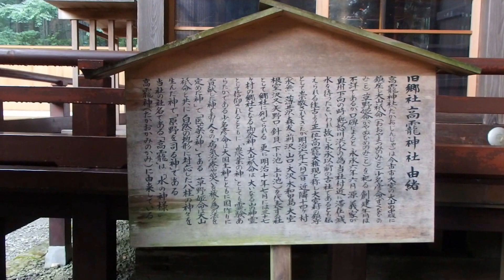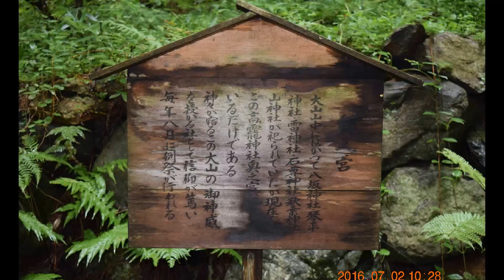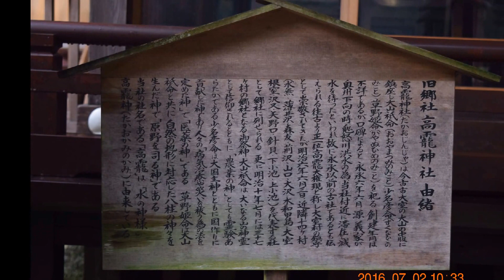2016.07.02日光市大室、高龗神社 SH-1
「高お神社」
神社への取り付け道路は、車で入るのにUターン出来る処が、在るのかと不安になる程、狭く、すれ違いが困難だが、奥の駐車場は広い。
ホームページで見るほどの、境内の広さは無い。